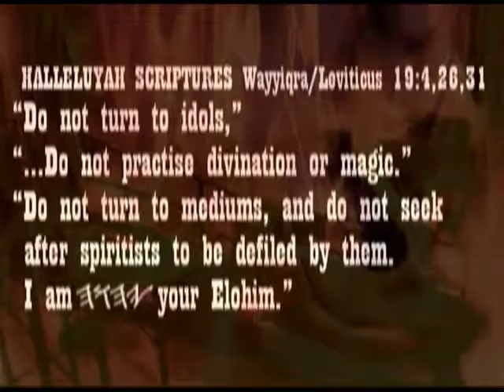29.d. Brief History of New Age movement